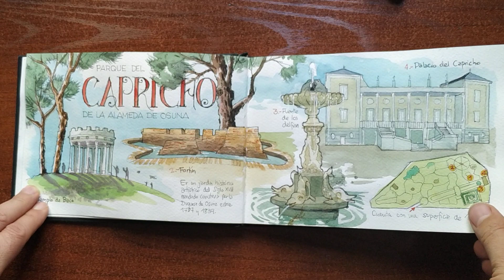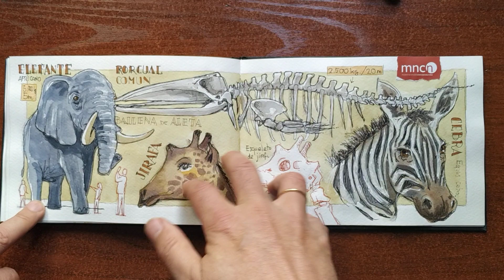Sketchbook 2018/01. Cuaderno 2018/01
Sketches in pencil, ink & watercolor, from January to April 2018.

Dibujos hechos en tinta y acuarela,  de Enero a Abril de 2018.